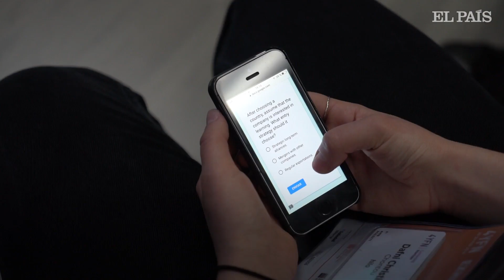Mi profe es un robot | Tecnología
Pepper, un androide desarrollado por Softbank, ayuda a impartir una clase para alumnos de Esade.Más vídeos de EL PAÍS
Síguenos: